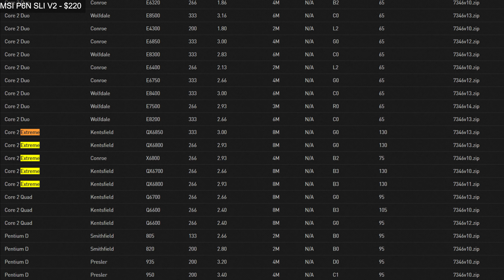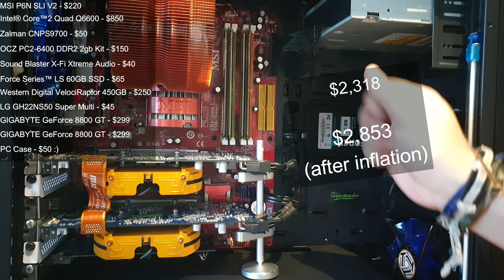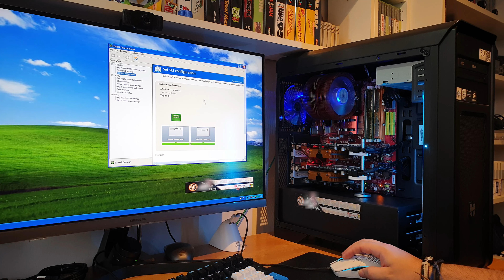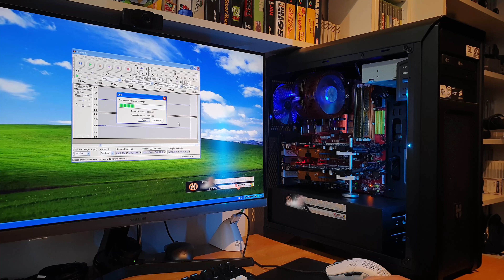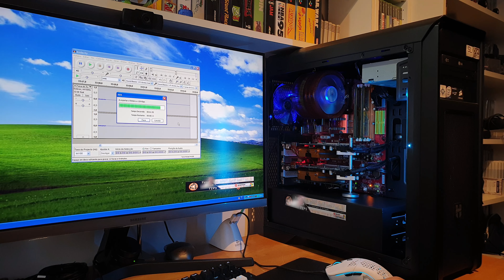My Other Ultimate Windows XP PC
Still on the Windows XP PC subject, when I started to work on it, the hardware that I intended to use was different, but, due to an incompatibility (computers...), everything ended up swapped.
Now and obviously, I can't let the original components in a lonely corner so, let me walk you through my original intents in another Ultimate Windows XP PC.